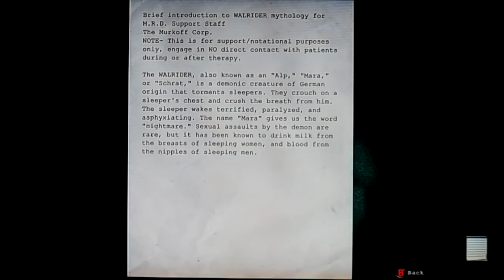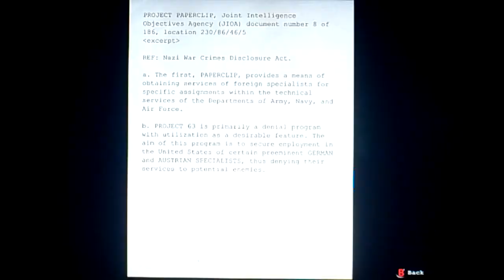Let's play Outlast part 7